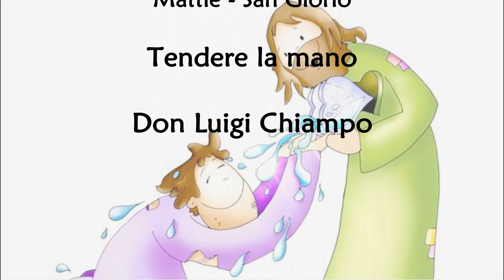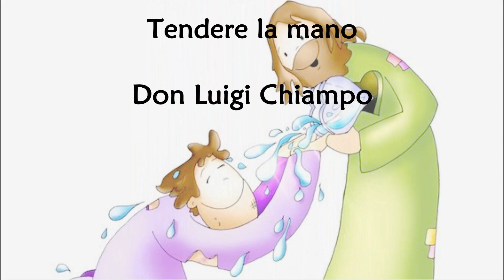Tendere la mano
Unità Pastorale di Bussoleno - Bruzolo - Chianocco - Foresto - Mattie - San Giorio

 Don Luigi Chiampo